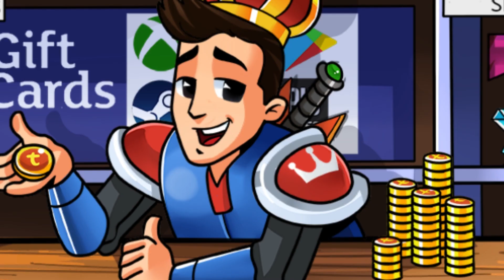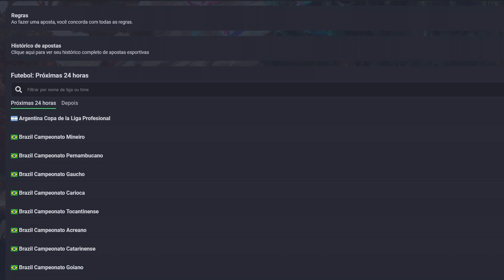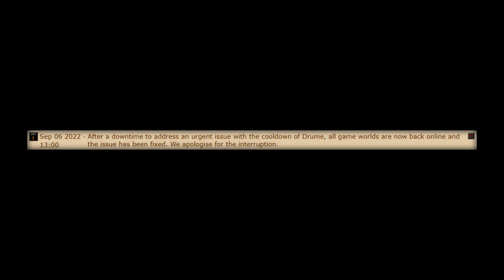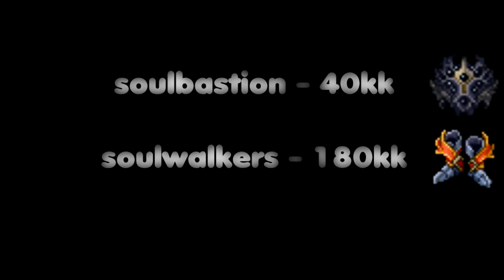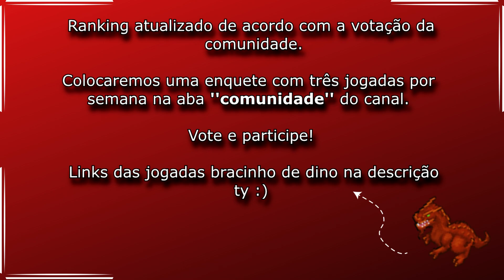BUG ABUSE DRUME | DOUBLE TRAP | DOUBLE BAG (🤩INACREDITÁVEL🤩) | NATTANK ANNIHI 7.4 TibiaDino 🦖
➔ Use link abaixo para ajudar o canal!
🪙 TIBIA COINS E MUITOS OUTROS PRODUTOS É NO REI DOS COINS 🪙

FAÇA SUAS APOSTAS E GANHE MUITO DINHEIRO! APOSTE TIBIA COINS!

00:00 - PRÉ INTRODUÇÃO - JOGADA(S) DE ABERTURA
01:49 - INTRO
02:45 - JOGADAS

🪄 Quer divulgar sua live e aparecer em vídeos do canal? Nossa intenção é ajudar todos streamers de tibia e criadores de conteúdo de tibia em geral. Envie uma mensagem para nosso e-mail ou nossa conta do instagram. Seu conteúdo será avaliado e poderá ser usado para nos próximos vídeos!

🪄 Want to publish your live and appear in channel videos? Our intention is to help all tibia streamers and tibia content creators in general. Send a message to our email or our instagram account. Your content will be evaluated and can be used for future videos!

➔ @tibiadinoclips [[INSTAGRAM]]